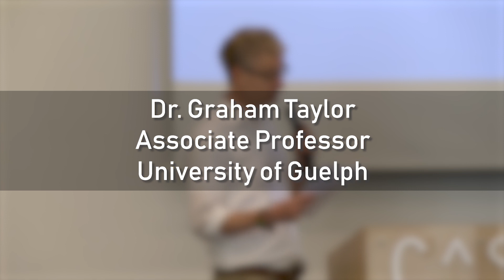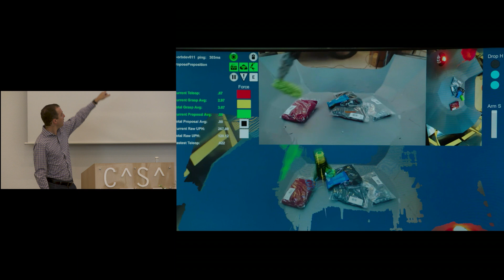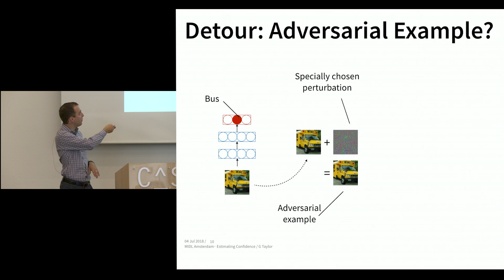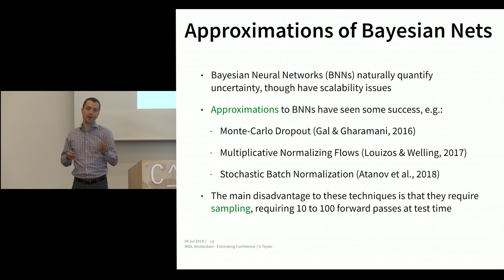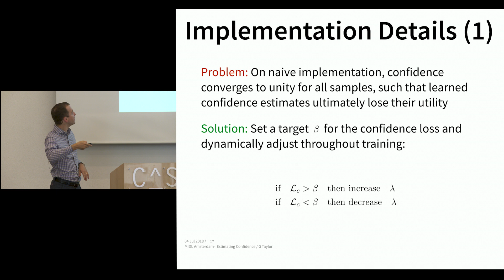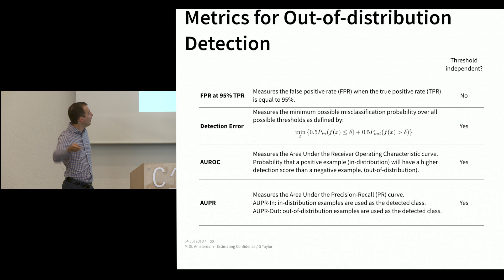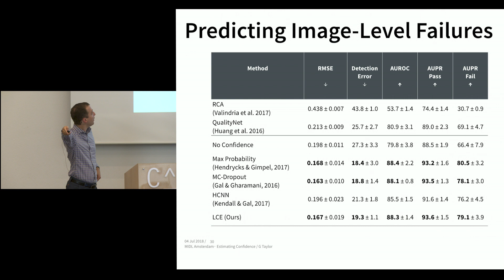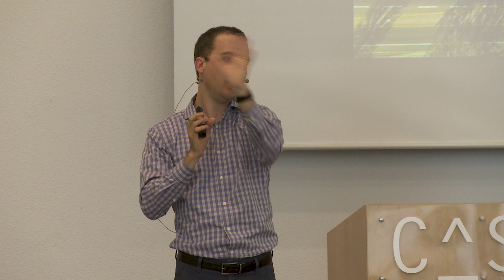MIDL2018, Day 1: Keynote by Dr. Graham Taylor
Keynote given by Dr. Graham Taylor of the University of Guelph on 'Efficient techniques for learning confidence' at the MIDL (Medical Imaging and Deep Learning) 2018 conference in Amsterdam, the Netherlands